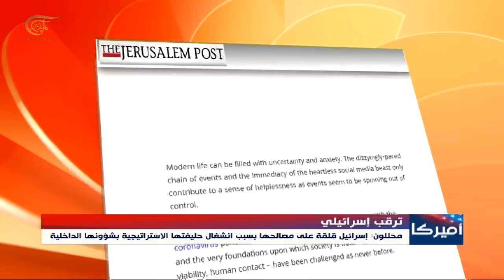تغطية خاصة | آخر التطورات في الولايات المتحدة الأميركية (2) | 2020-06-04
الشخصيات المشاركة:
تقديم:
إعداد:
إنتاج: